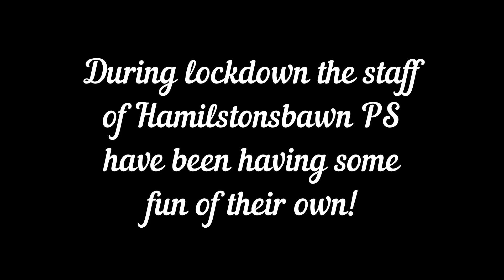8 May 2020